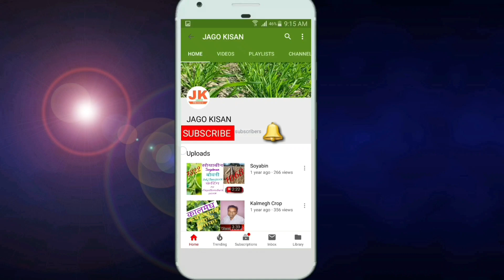शनिवार 7 अगस्त 2021 सभी फसलों के भाव तेजीमंदी पूरी रिपोर्ट Crops Rate M.P. India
1- किसान साथियों अब रतलाम कृषि मंडी मे बोरियों का नीलाम केवल शुक्रवार को ही होगा
3- हर महीने के दूसरे और चौथे शनिवार को मंडी में अवकाश रहेगा ।
किसान साथियों आपको जब भी आपके पास स्टॉक में रखी कृषि जींस में तेजी दिखाई दे तब आप को अपनी कृषि जींस को धीरे धीरे बेचना प्रारंभ कर देना चाहिए और दर्शकों मैंने अपने जीवन में अनुभव किया है कि कृषि जिंसों का भाव का भविष्य सही और सटीक कोई भी नहीं बता सकता और जो भी आपको बताने की कोशिश कर रहा है समझ लेना कि आपको बेवकूफ बनाने की कोशिश कर रहा है क्योंकि भाव का घटना बढ़ना यह सतत निरंतर होता रहता है

धन्यवाद।

       Ramgopal Dhakad
Jago Kisan YouTube Channel